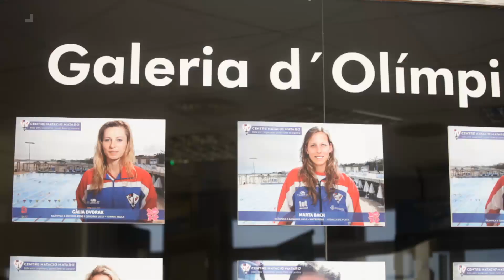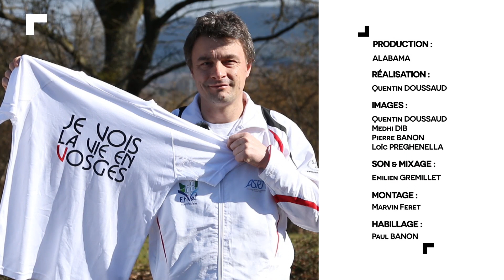Terrain de Jeu - Episode 3 : Hola Galia (Galia Dvorak)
A la rencontre d'une grande ambassadrice du tennis de table Vosgien : Galia Dvorak. Pensionnaire du club d'Etival-Raon, avec deux participations aux Jeux Olympiques, découvrez cette joueuse atypique dans ce 3ème épisode de Terrain de Jeu !